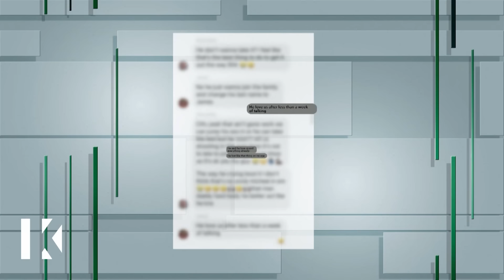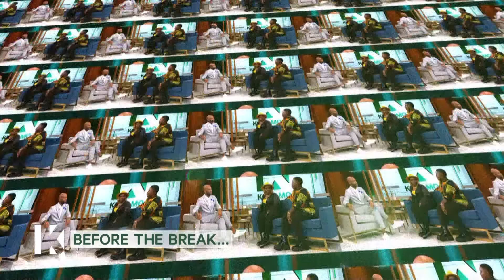16 Kids ... Is He One of Them?; Unlock the Phone: Sneaky Links Found 👀😏Karamo Full Episode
Darius' doubts about Caylee's baby's paternity stem from text messages to other men that Caylee had on her phone; Shante says she recorded her husband, Marcus, cheating, but he says that he's been faithful and that Shante monitors his every move.